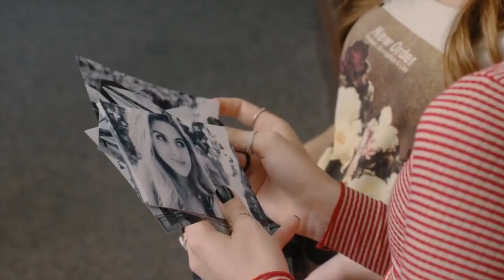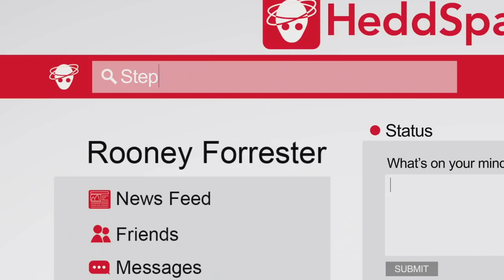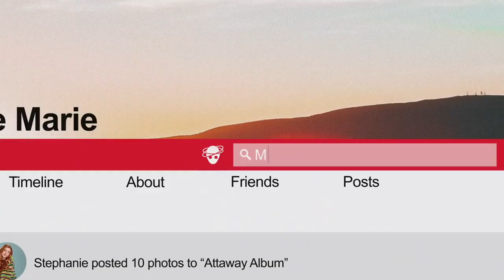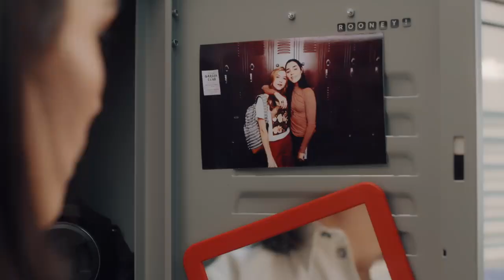rooney forrester being a baby gay disaster for 9 minutes straight (stooney)